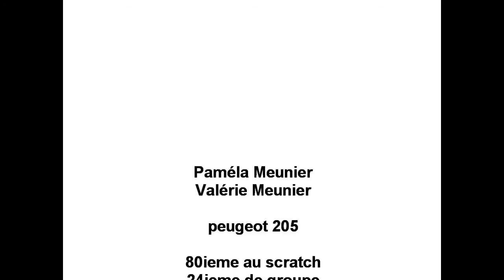chinon 2014 Meunier Feminine